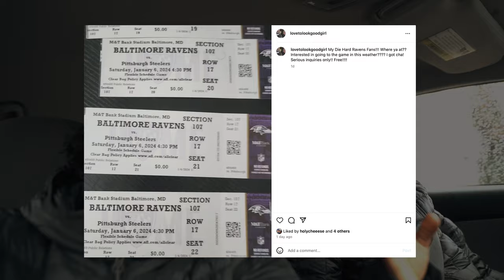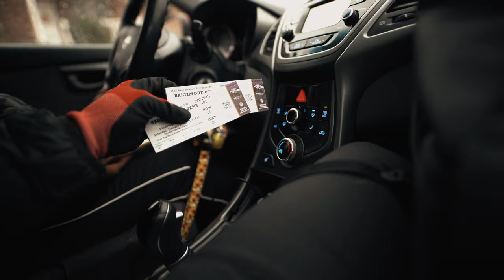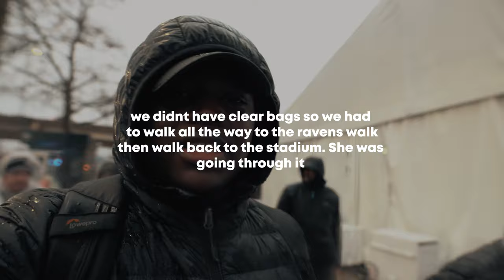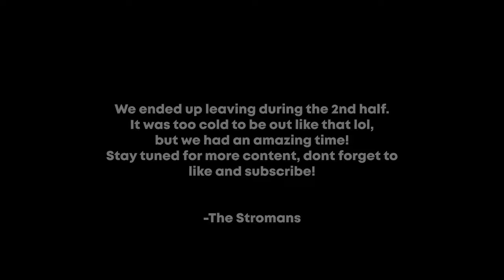Ravens Game Vlog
Welcome Stroman family!
Thank you for tuning into our first video/vlog, there will be more to come.